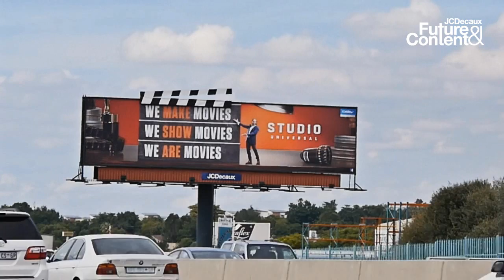JCDecaux Universal studios innovate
JCDecaux South Africa partnered with Universal Studios to create something unique in the market that would relate to movies.
Their creative had a clapper board in it, and they wanted the Clapper Board to extend outside of the billboards frame.

The campaign ran for 2 months starting in November and ending 31 December 2016.
The campaign message was to show the Studio Universal “Make Movies, Show Movies and that they are Movies”